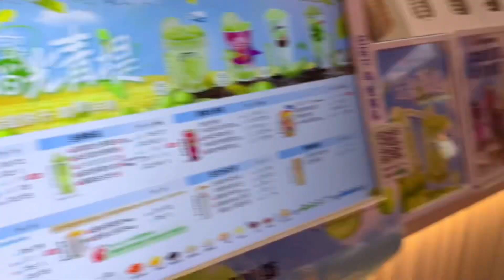HANGOUT DG MAMAMUDA DI CHINA KARAOKE DI TAMAN